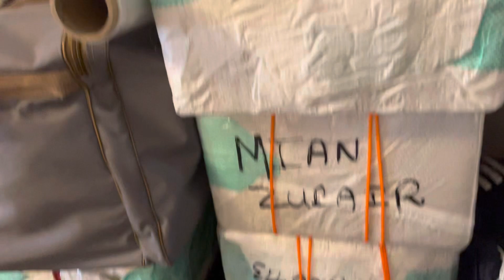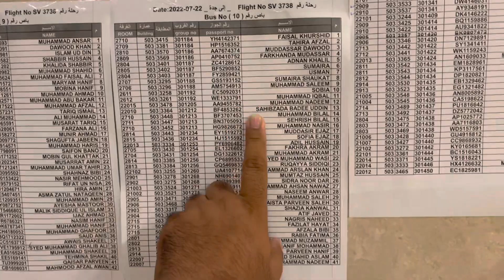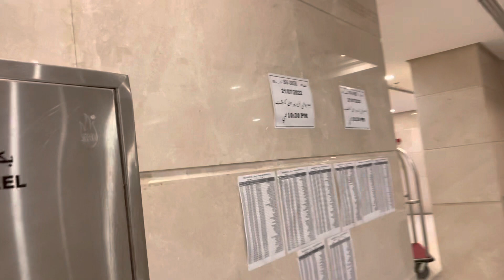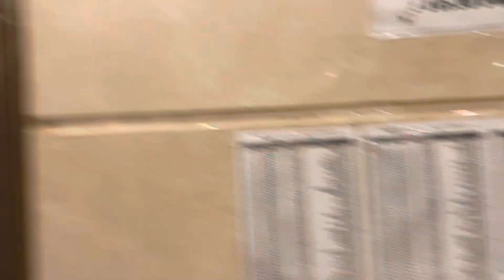Alwidah Makkah part 1/ We donated wheel chair to Masjid Al Haram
we donated wheel chair to haram shareef/ Alwidah Makkah part 1/ Saudia Arabia